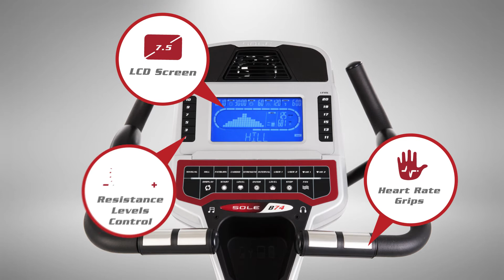Sole Fitness B74 Exercise Bike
When talking about the most popular home exercise equipment for losing weight the stationary bike will always be mentioned. Known for being light weight, durable, easy-to-use and space saving, the B74 will be the perfect piece of exercise equipment for anyone with those needs in mind.